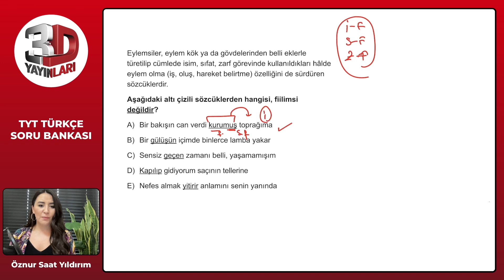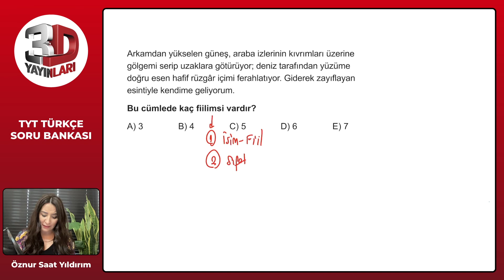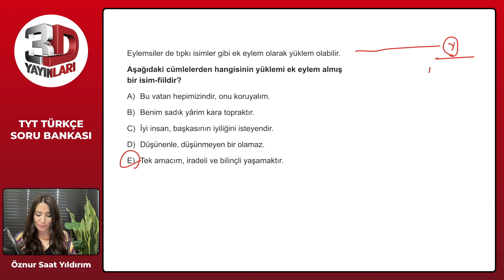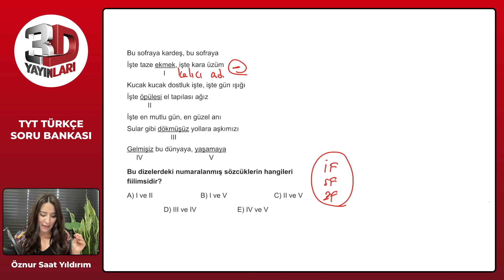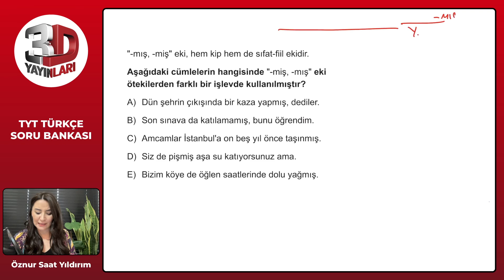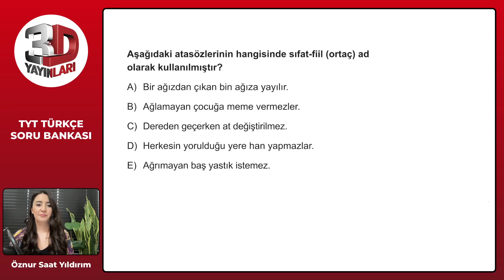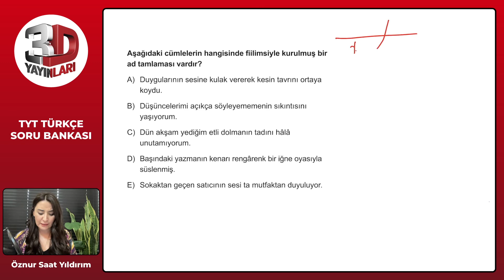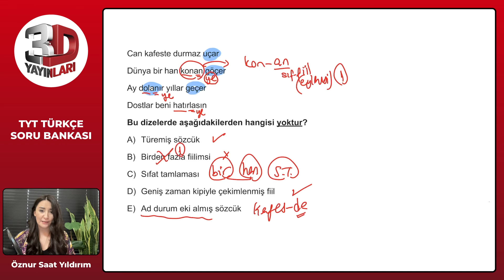TYT Türkçe Soru Bankası Bölüm 02 Test 32 Soru Çözümleri